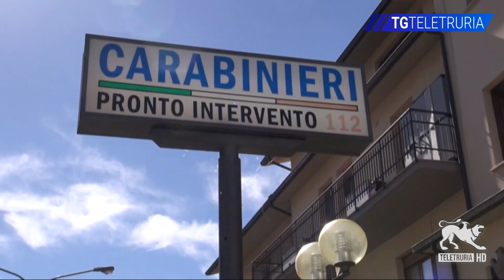Truffa dei finti carabinieri, altre due denunce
Truffa dei finti Carabinieri, a Sansepolcro altre due denunce. Questa volta i militari di via del Prucino sono riusciti ad anticipare le mosse dei truffatori, due uomini provenienti dal meridione che viaggiavano a bordo di un’utilitaria. Dai loro telefoni sono emerse chat di whatsapp contenenti informazioni precise su dove andare e chi contattare per ritirare la “cauzione”, un trucco che sfrutta la falsa credenza diffusa dalla cinematografia americana. Stavolta però è andata male e all’appuntamento si sono presentati i Carabinieri veri. L’anziano ultraottantenne biturgense, in lacrime, ha aperto porgendo subito denaro e gioielli ed è stato immediatamente rassicurato. Sarà ora compito dei Carabinieri (quelli veri) identificare il terzo soggetto che ha avviato la telefonata raggirando l’anziano, mentre i due fermati dovranno rispondere davanti ai magistrati aretini del tentativo di truffa in concorso.